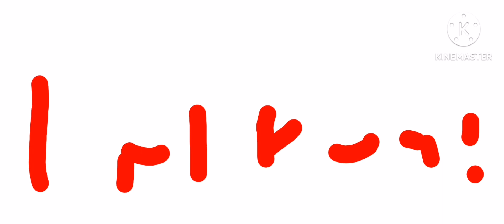Valerophone V5 Startup Battery low Shutdown